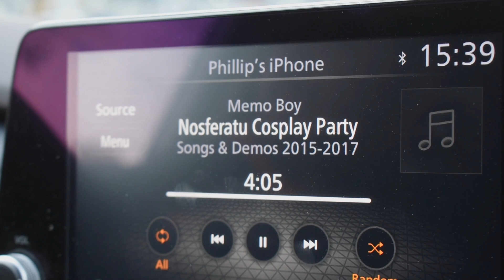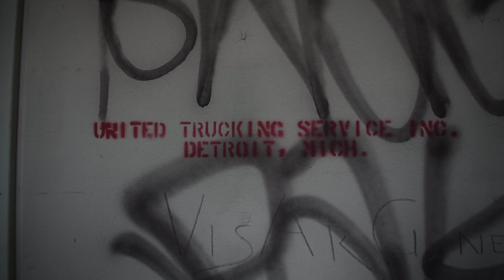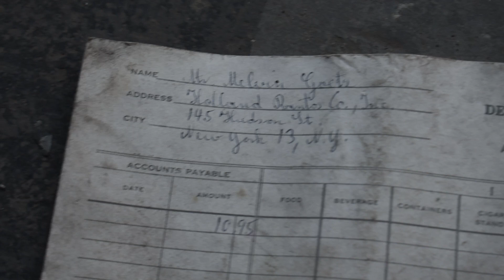Trip to the Abandoned Boblo Island Detroit Dock in Detroit, Michigan (View of Detroit and Canada)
The Detroit Marine Terminal, also known as the Detroit Harbor Terminal and the Boblo Island Detroit Dock is a 10-story abandoned cold storage warehouse on the Detroit River.

Built in 1925 by The Detroit Railway and Harbor Terminals Company, the warehouse was intended to relieve a shortage of available storage space. Cargo ships would unload materials at the dock, which were then stored or loaded onto train cars.

The warehouse was acquired by Boblo Island Amusement Co. and used up until 2003 when the site was foreclosed.

By 2021 the former warehouse was purchased by the Moroun Company with plans for demolition. As of 2022, the building has already begun this demolition process.

In this video we explore one of our all-time favorite spots. The view of Detroit, Canada, the Ambassador Bridge and the Detroit River on top of the rooftop of this building is a breathtaking sight.